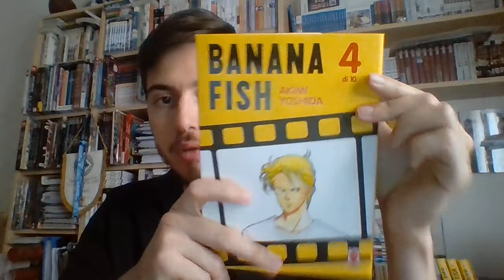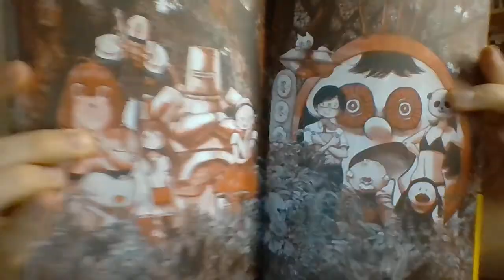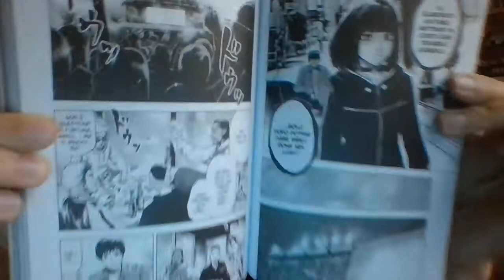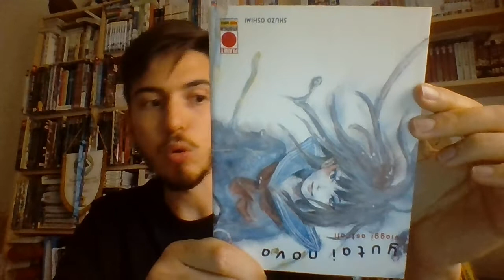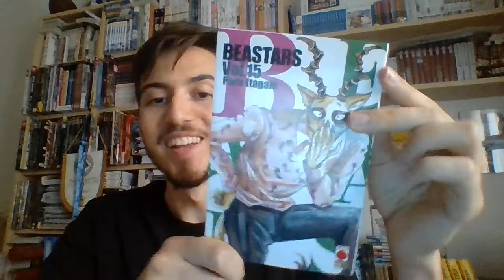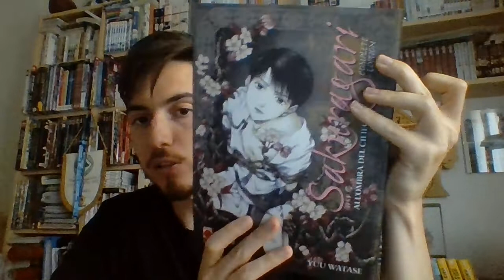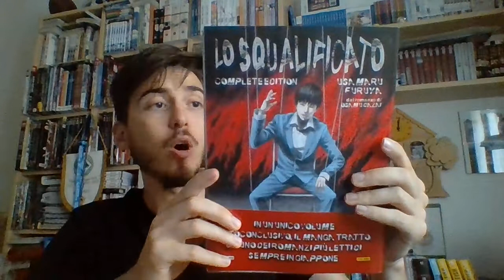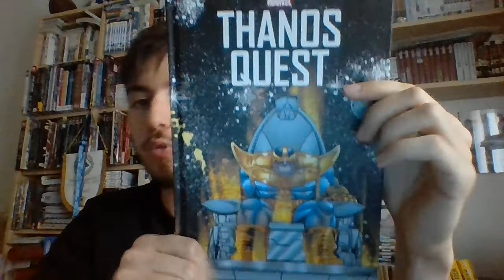Video Acquisti Manga Fumetti Agosto2020 Parte2 Planet Panini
In questa puntata video acquisti di Agosto 2020. Parte dedicata ai volumi Planet Manga e Panini Comics.
Puntata di Agosto 2020.